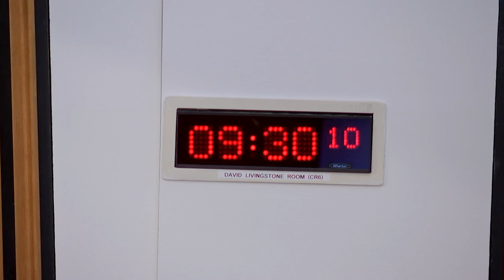Criminal Justice Committee - 1 March 2023